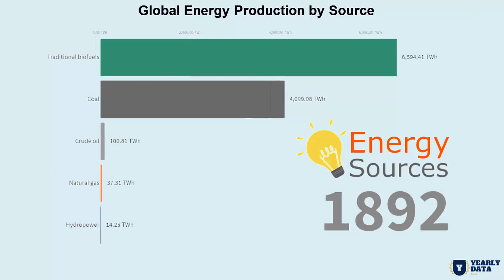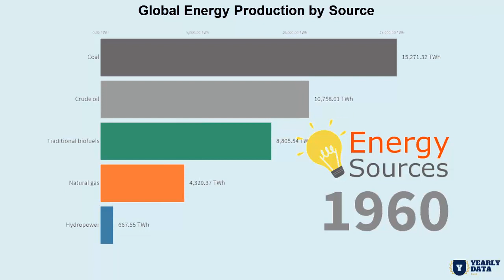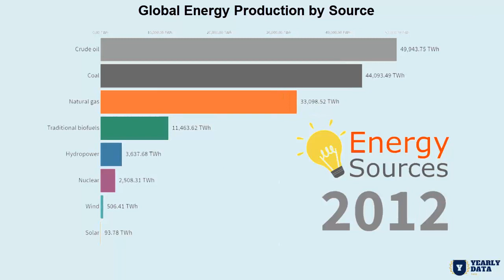Global Energy Production by Source 1860 - 2019